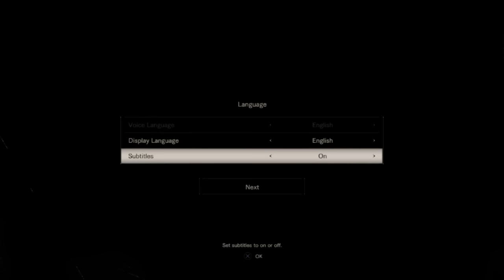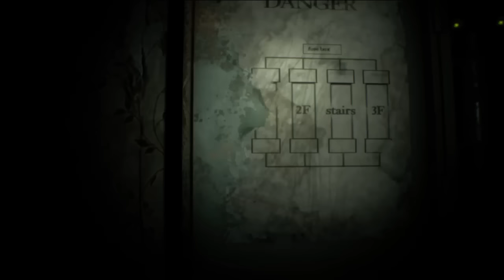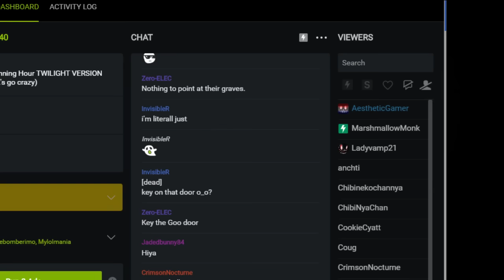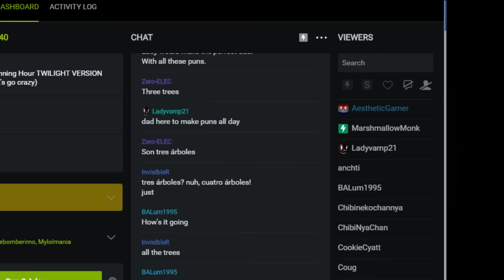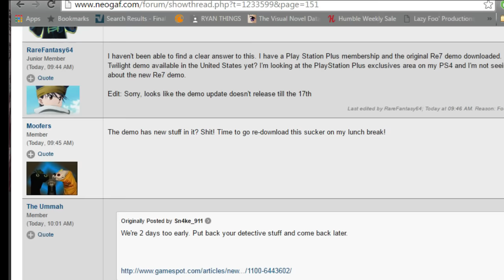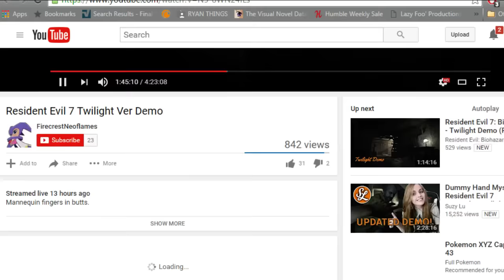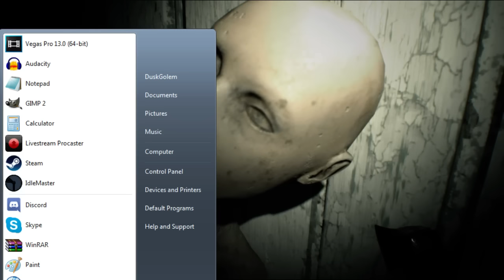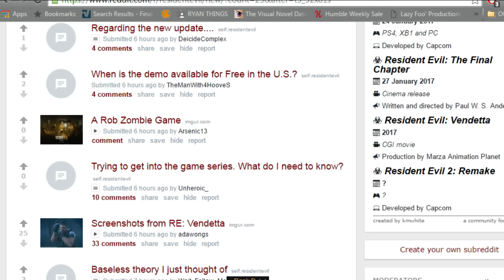Resident Evil 7: Beginning Hour TWILIGHT VERSION blind plathrough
A blind playthrough of the second version of the Resident Evil 7 Beginning Hour game, the Twilight version. We explore the Derelict House in Louisiana and see if we can find any new secrets. Enjoy!